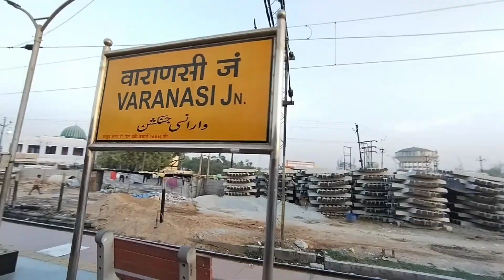Varanasi junction train travel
for any information our help follow in Instagram
DM karo 👇
thnx for watching my videos